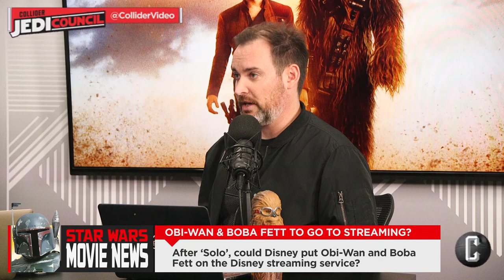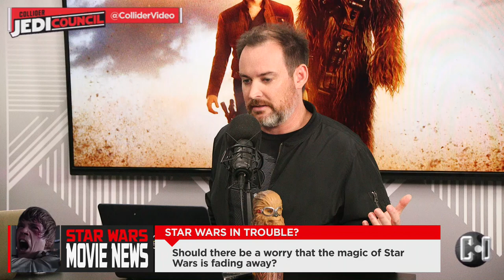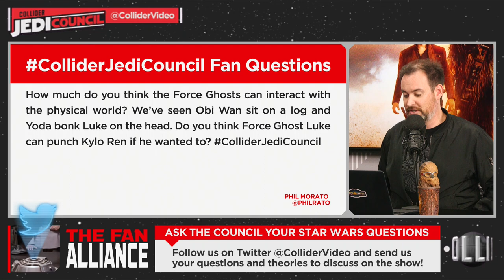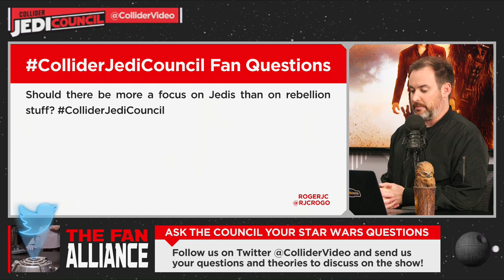Will the Obi-Wan Movie Debut on the Disney Streaming Service? - Jedi Council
On today’s Jedi Council, (June 28th, 2018), Kristian Harloff, Ken Napzok, and Ash Crossan discuss the following:

1.    Obi Wan and Boba Fett standalone movies possibly debuting in Disney’s streaming service?

2.    The Playlist has even more details on the Obi Wan Kenobi film

3.    Variety reporting that Star Wars is in more trouble.

4.    StarWars.com released an excerpt from Timothy Zahn’s Thrawn: Alliances book

5.    The panel reviews Poe Dameron #28

6.    Star Wars: Clone Wars will have a 10th anniversary panel at SDCC.

7.    Twitter Questions